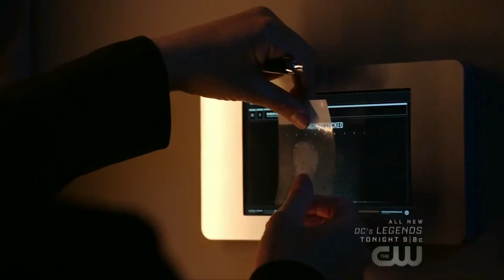Arrow Season 7 Episode 2| The Longbow Hunters stealing prototype B-24